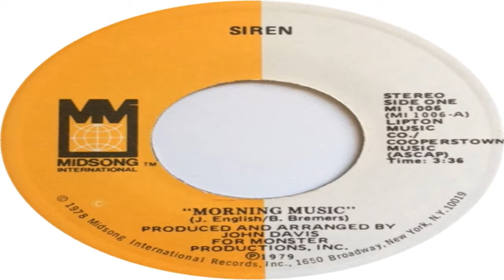Siren-Morning Music Original 1979 (Radio Version)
Let your transcription of this song in the comments box (I cant find the lyrics

Deja tu transcripción de esta canción en el cuadro de comentarios (No puedo encontrar las letras)

Este video no esta hecho con fines de lucro todos los derechos son de Midsong International.